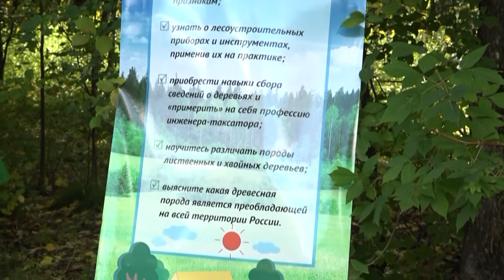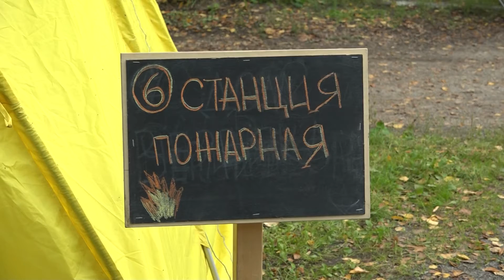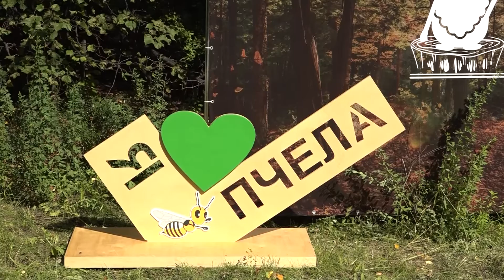Экологический фестиваль «ЧаЩа» прошёл в Новосибирске // "Новости 49" 28.08.23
Последние летние выходные в Новосибирске были насыщены различными культурными и спортивными событиями. Среди них особое внимание у горожан привлек летний экологический фестиваль «ЧаЩа», который прошел в Дендропарке.